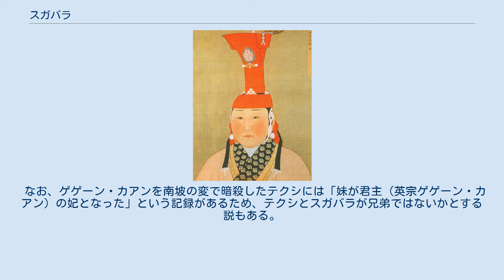スガバラ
スガバラ（モンゴル語: Sügebala, ? - 1327年）は、イキレス部出身の女性で、モンゴル帝国第9代皇帝ゲゲーン・カアン（英宗シデバラ）の妃の一人。
『元史』などの漢文史料では速哥八剌（sùgēbālà）皇后と記される。
 『元史』によると、スガバラはオルジェイトゥ・カアン（成宗テムル）の娘の昌国公主イリク・カヤとイキレス部当主アシクとの間に生まれた。
アシクの遠祖はチンギス・カンに仕えた建国の功臣ブトゥ・キュレゲンで、ブトゥの家系は代々チンギス・カン家と姻戚関係を結んできた一族であった。
 シデバラがゲゲーン・カアン（英宗）として即位した翌年の1321年（至治元年）、スガバラは皇后とされた。
しかし、シデバラはテムデルの一党を弾圧する過程で多くの不満分子を生み、結果として1323年に南坡の変で暗殺されてしまい、スガバラも皇后の地位を失った。
シデバラの後に即位したイェスン・テムルの治世の1327年（泰定4年）6月にスガバラは亡くなり、荘静懿聖皇后と諡された。
 なお、ゲゲーン・カアンを南坡の変で暗殺したテクシには「妹が君主（英宗ゲゲーン・カアン）の妃となった」という記録があるため、テクシとスガバラが兄弟ではないかとする説もある。